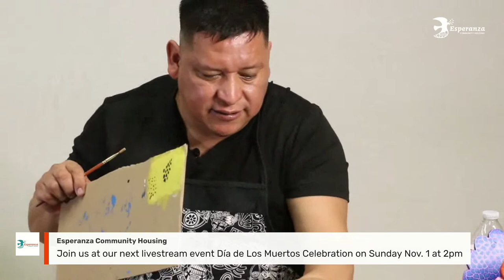Alebrijes Workshop / Taller de Alebrijes With Master Alebrije Artist Sergio Aragón